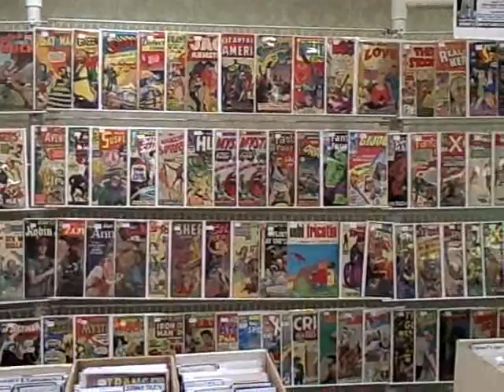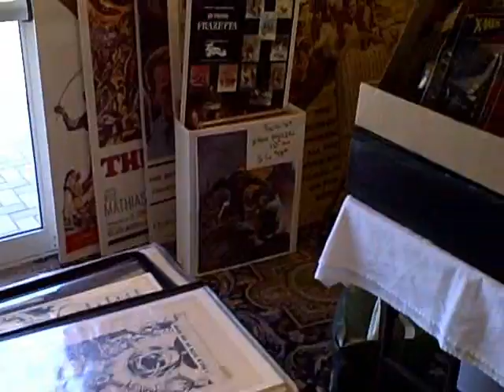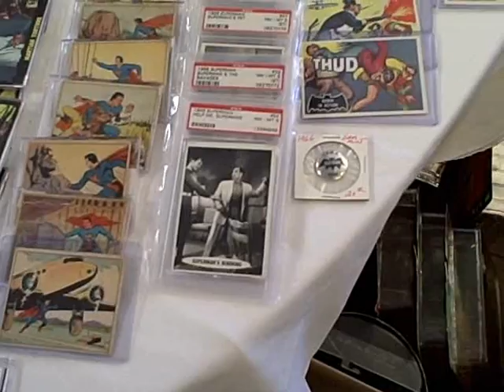daytona comic book show 04/26/09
Footage of the Daytona Beach Comic book show April 26, 2009.